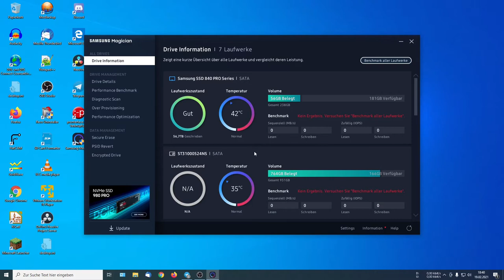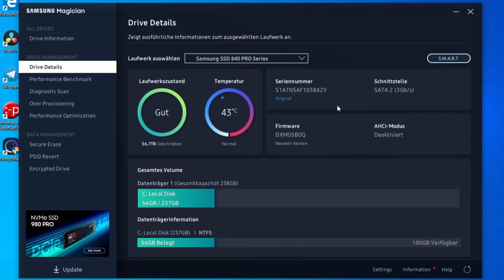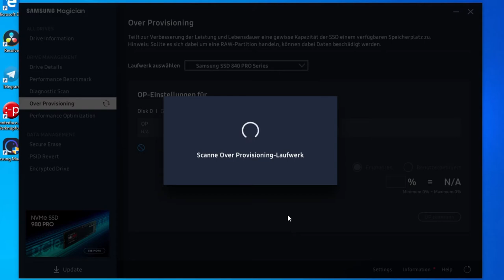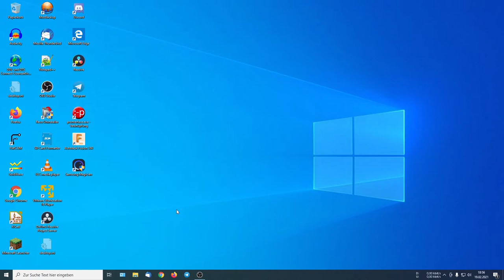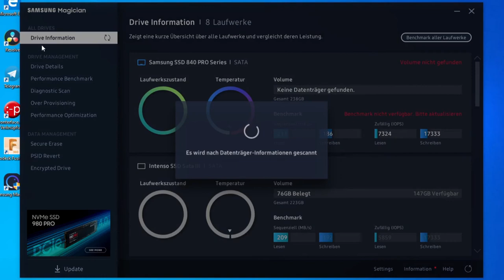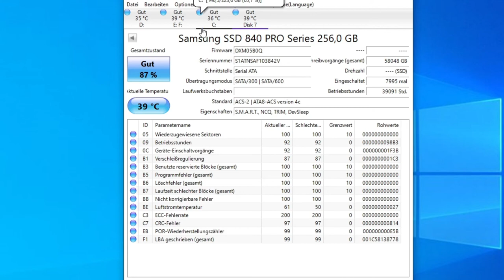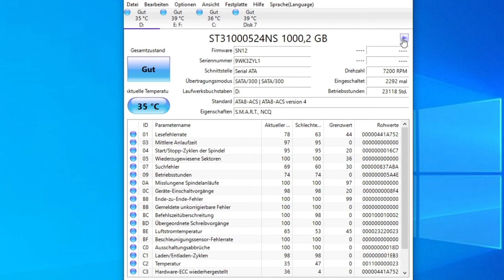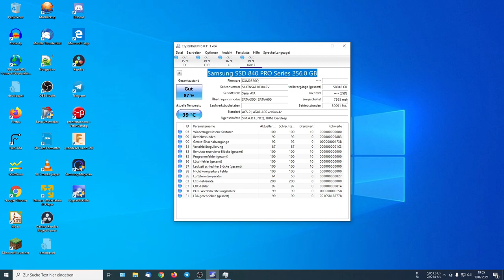Samsung 840 PRO SSD nun geht sie doch ? verstehe ich nicht wieso geht die wieder ?